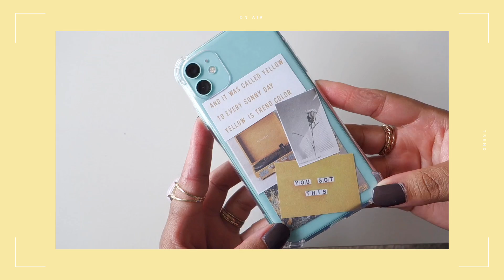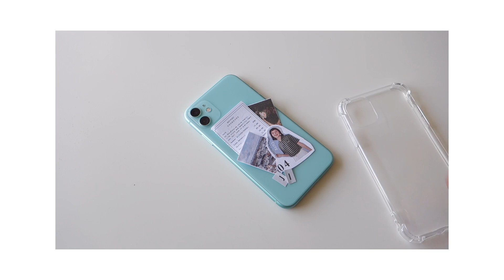9 Aesthetic Ways to Decorate Your iPhone 11 💚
It’s been a little over a week since I have owned my iPhone11 & so far I am loving it. I was so torn between the purple & the mint green but I am happy with my decision in the end.

In this video I create 9 aesthetically pleasing collages of different colors to go with my phone. I was so excited to create this video. So, I hope that you guys find inspiration from it.

💻: Premiere Pro